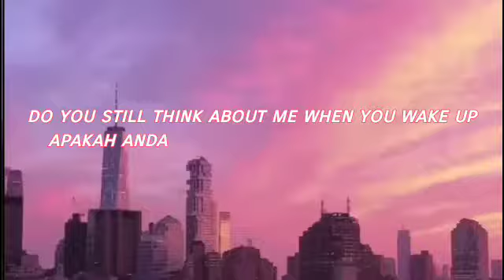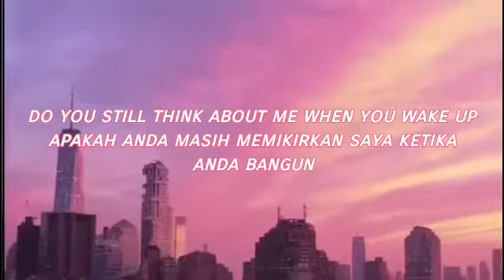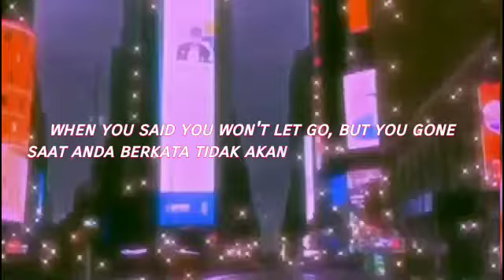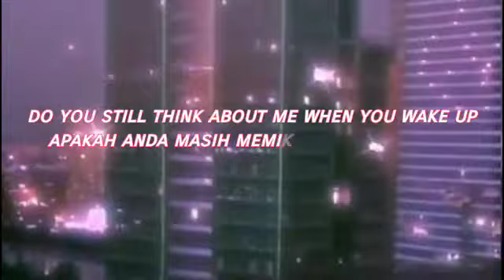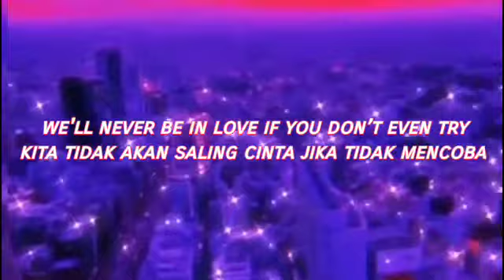Never Be - Marlo Ernesto (Lirik Terjemahan Indonesia)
Never Be by Marlo Ernesto only on Spotify:

Have a great day and enjoy your time nice peoples.